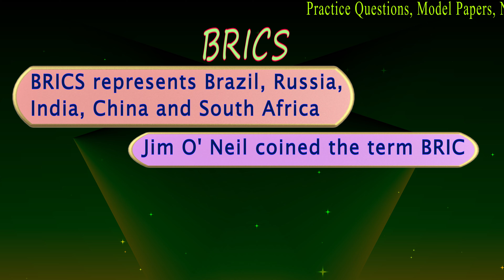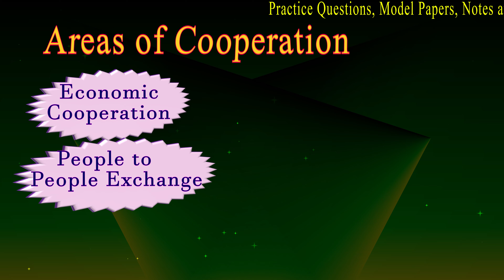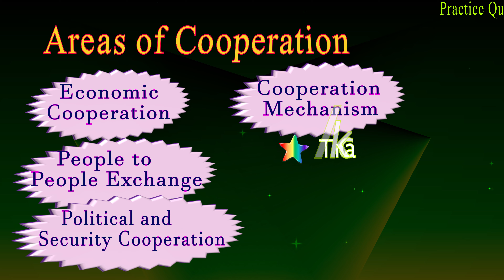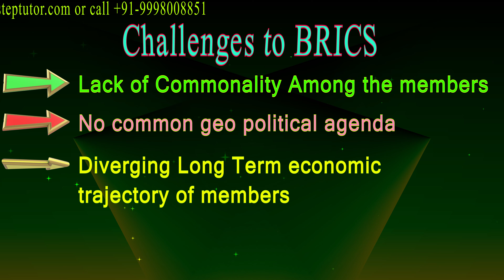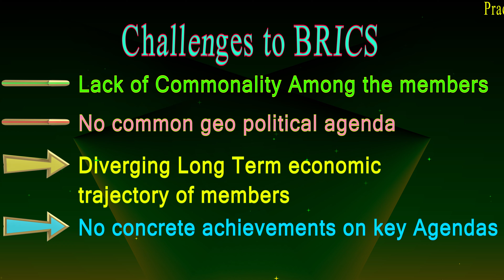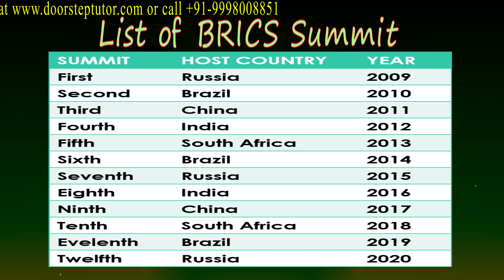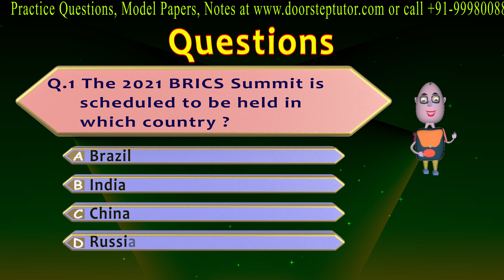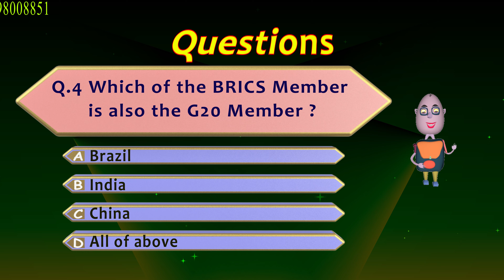BRICS: Cooperation, Achievement, Challenges, Summits | Political Science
Areas of cooperation
1) Economic Cooperation
2) People to People Exchange
3) Political and Security Cooperation
4) Cooperation Mechanism
                                      -Track I
                                      -Track  II
                                     - Track III
Achievements of BRICS
● World Economic Governance System
        - New Development Bank
        - Contingent Reserve Arrangement
● Multi Layered Pragmatic Cooperation
        - Operationalisation of the partnership on New Industrial Revolution
        - Established Dialogue Architecture
● Covers Diverse Agendas
● Focus On Intra BRICS  Trade
● Addresing Bilateral Issues
Challenges to BRICS
● Lack of Commonality Among the members
● No common geo political agenda
● Diverging Long Term economic trajectory of members
● No concrete achievements on key Agendas
STEPS TO OVERCOME challenges
● Promote Comprehensive Development
● Facilitate Trade and Investment
● Establish Permanent Secretariat
● Establish Coordinating Agencies
List ofbrics summit
11th BRICS summit
● Held in Brasilia,Brazil
● Economic growth for innovative future
● Issues Discussed
● New NDB regional office
 ● India's Role

Chapters:
0:00 BRICS
0:12 British Technology
1:19 Areas of Cooperation
3:44 Achievements of BRICS
3:47 World Economic Governance System
4:34 Multi Layered Pragmatic Cooperation
5:34 Covers Diverse Agendas
6:33 Challenges to BRICS
8:21 Steps to overcome challenges
9:00 List of BRICS Summit
9:27 11th BRICS Summit
10:31 Questions of BRICS